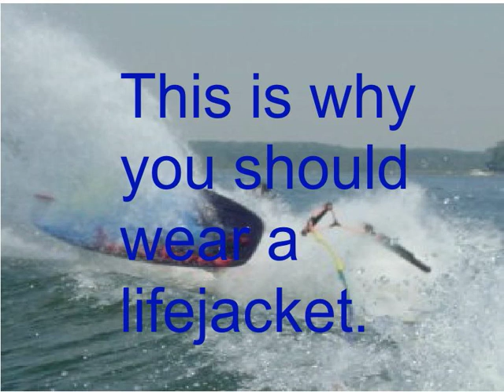wake boarding accident